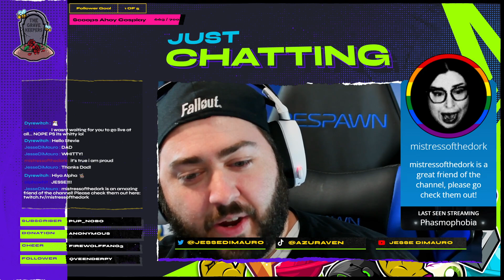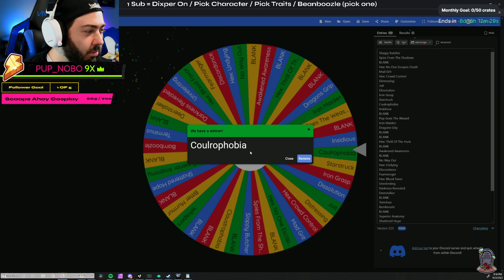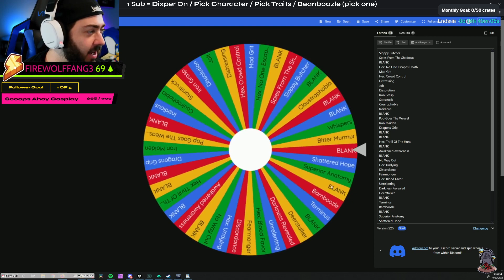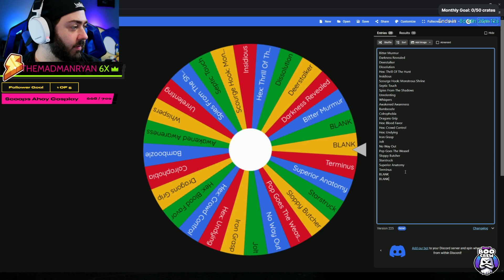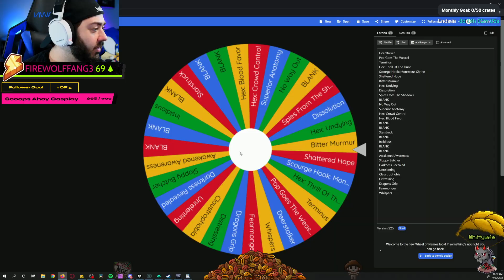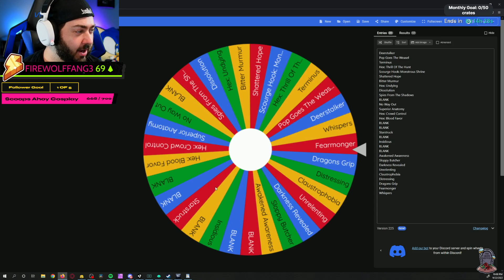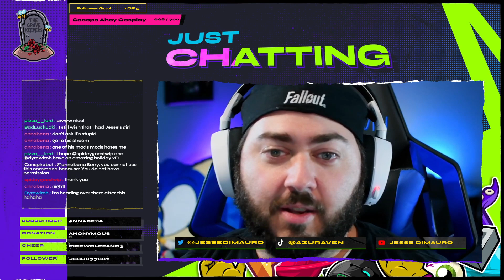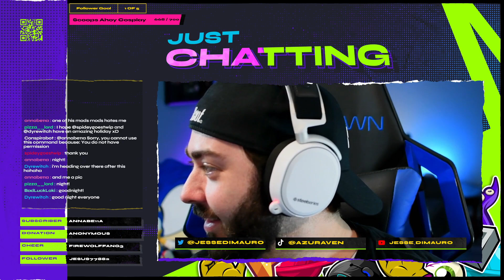Wheel of Perks! DBD Challenge Night